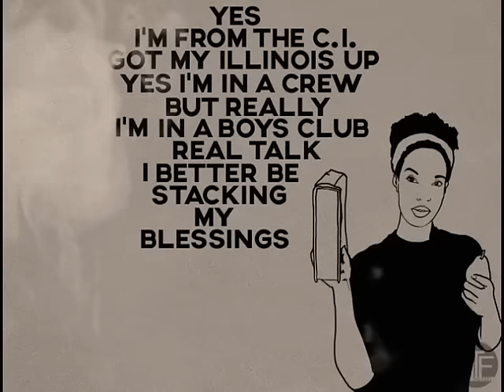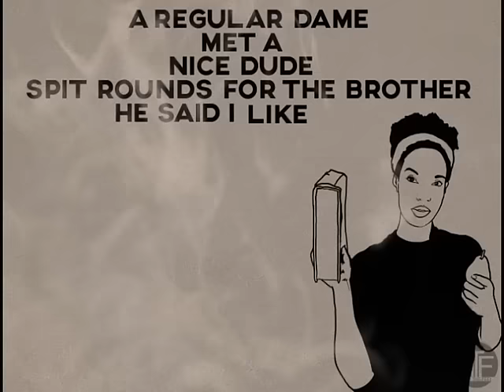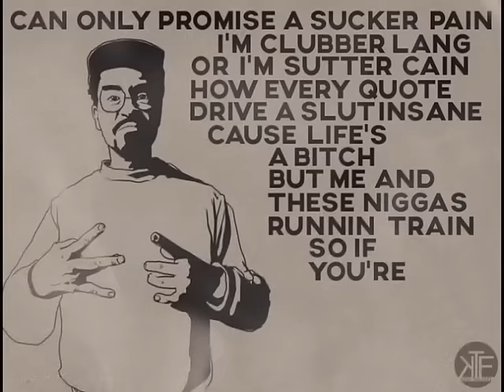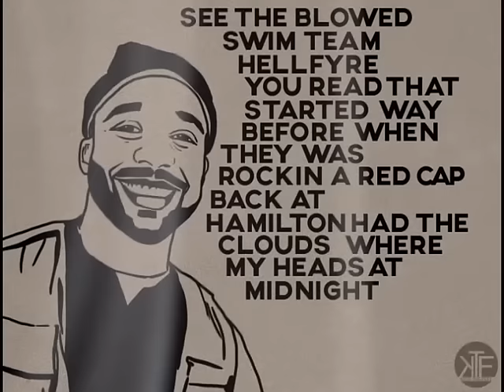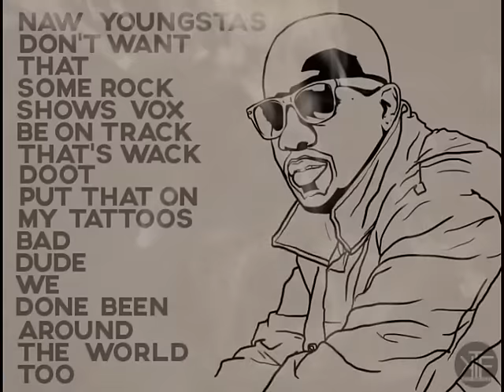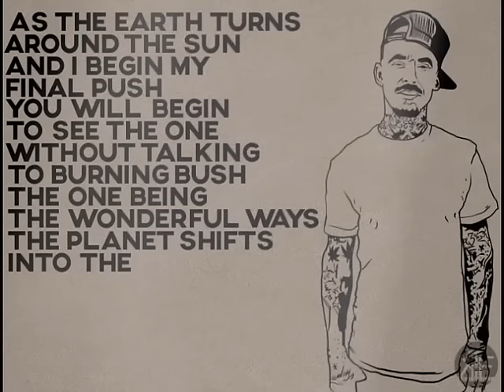Kan Of Whoop Ass reprise - Abstract Rude ft. Various Artists - Official Video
Abstract Rude "Kan Of Whoop Ass reprise (ft. Blueprint, Psalm One, Musab, Ab Rude, LMNO, Neb Luv, Otherwize, Kail, VerBS, Open Mike Eagle, Alpha MC, Droop Capone, Luckyiam, Sunspot Jonz, Eligh, The Grouch)"
Produced by Kenny Segal
Intro female vox: J.Mitchell MelodiousFly

Illustrated & Edited by Andrew Mitchell of Fingers On Blast

P & C 2015 Keep The Feel Entertainment
Taken from Abstract Rude's new lp on KTF Ent. entitled Keep The Feel: a legacy of hip-hop soul.